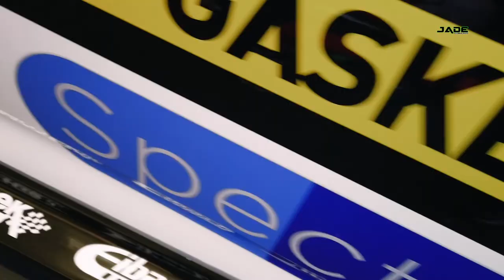BTCC - Jade Edwards documents her debut weekend in the BTCC at Silverstone